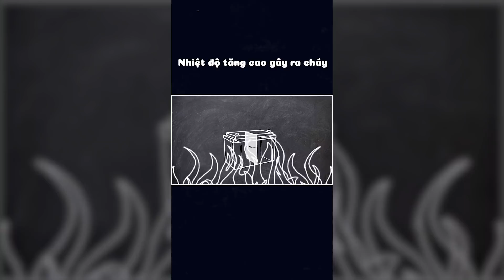Thám Tử Panda: Vì Sao Xe Lại Cháy?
👉🏻 Các bạn nghĩ vì sao xe của Đội Trưởng lại cháy? Hãy bình luận bên dưới để thảo luận cùng Mini World nha!
Kênh YouTube chính thức của Mini World Creata Việt Nam